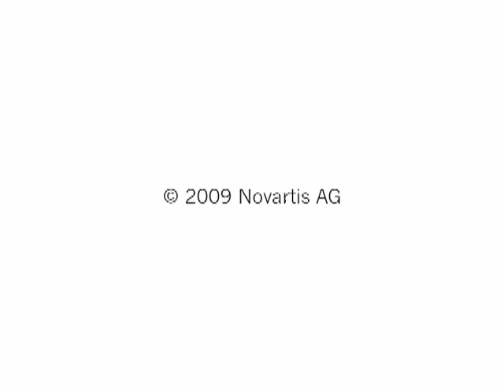Suzan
Suzan was only in college when she was diagnosed with cancer. Hear her story.